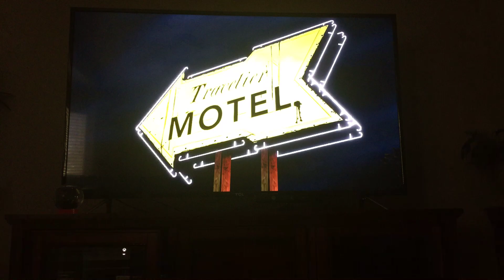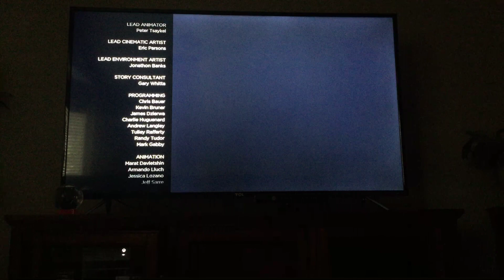Walking dead game season 1( chopping off a poor mans leg off 😱)part 5